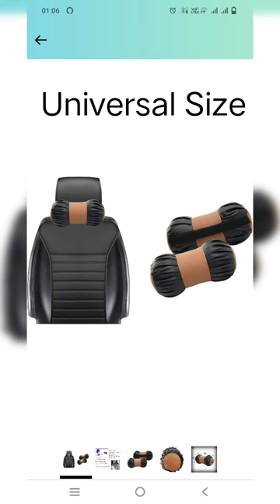Car seat neck rest pillow Universal..